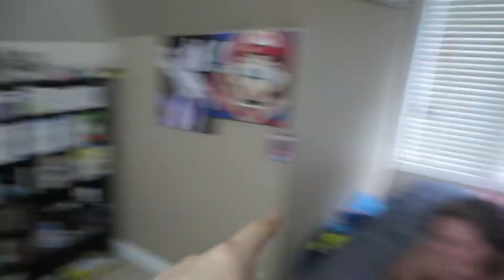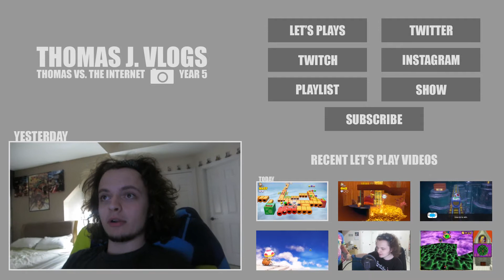We Passed Out (Day 1,523 - 25/08/16)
Pretty sure Danielle hatched a Weedle out of that egg.

• More vlogs from this month!

Day 1523 - Thursday, August 25th, 2016.

[USEF­UL LINKS]

ask.fm | ask.fm/ThomasJAshwell